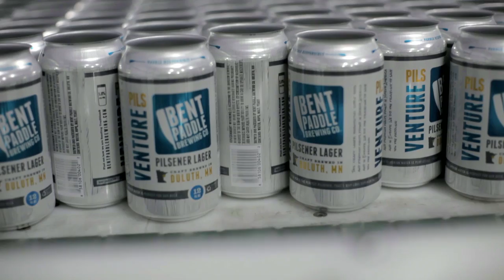We Are Bent Paddle Brewing Co.